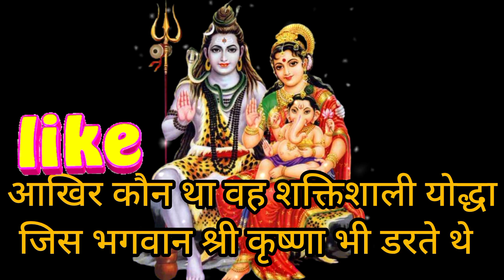महाभारत का एक सबसे शक्तिशाली योद्धा जिससे स्वयं भगवान श्री कृष्ण भी डरते थे कौन था वह योद्धा